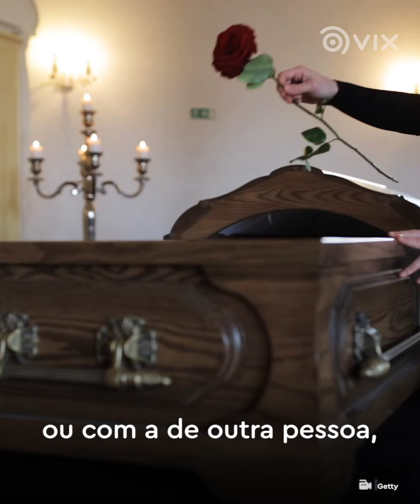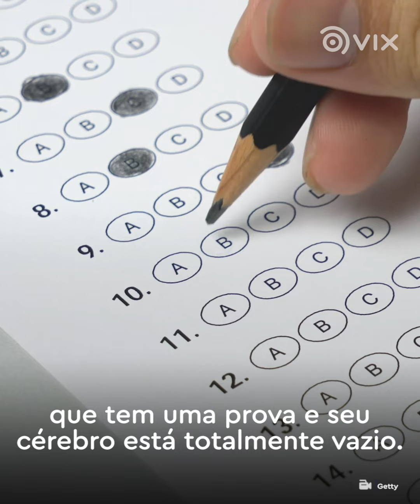Descubra o verdadeiro significado dos sonhos explicado pela ciência I VIX Brasil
Você também tem curiosidades sobre os seus sonhos?